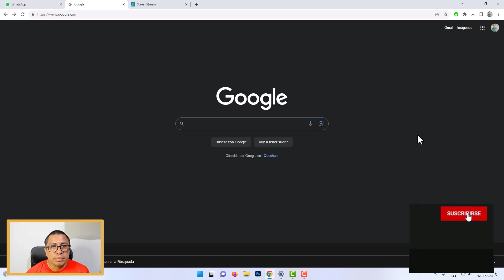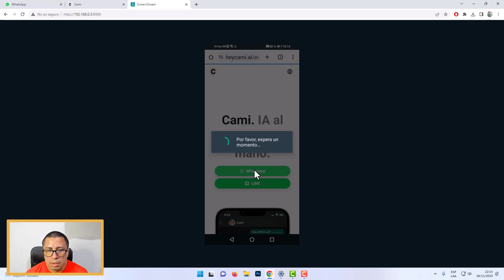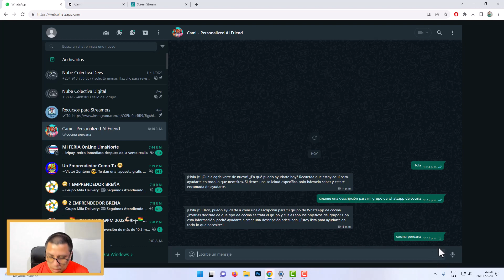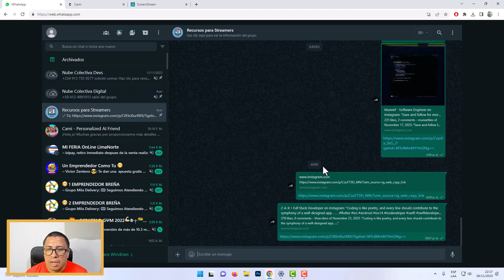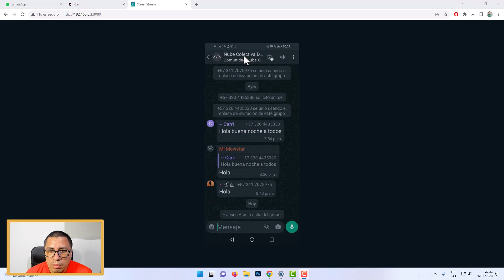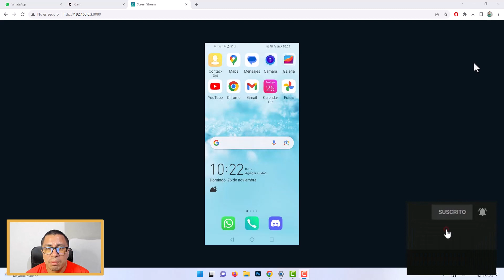COMO CREAR DESCRIPCIONES PARA GRUPOS DE WHATSAPP CON INTELIGENCIA ARTIFICIAL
👉 En este video te enseño a Como Crear Descripciones Para Grupos de Whatsapp con Inteligencia Artificial, entre otros detalles.

Como Descargar Stickers Para WhatsApp